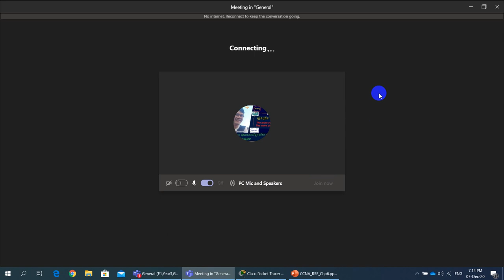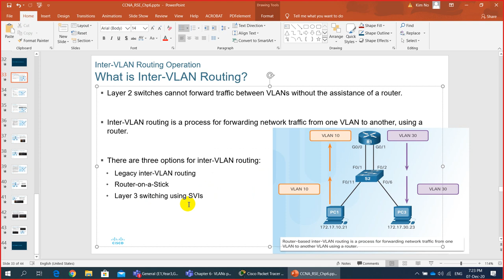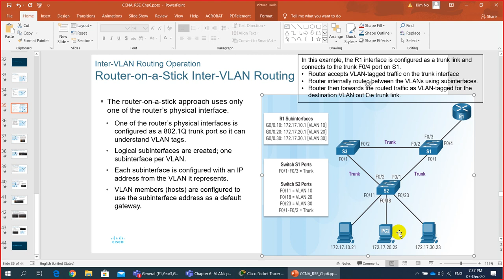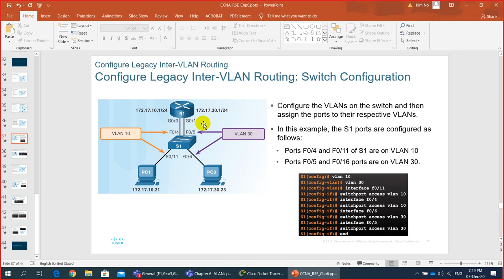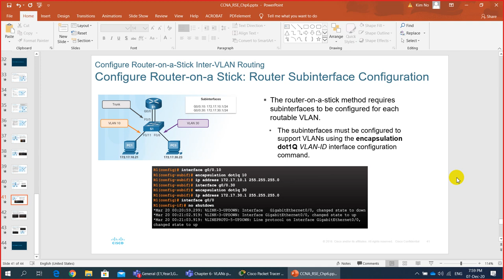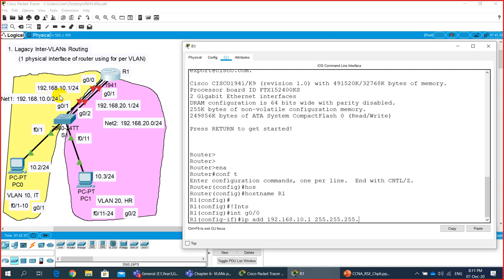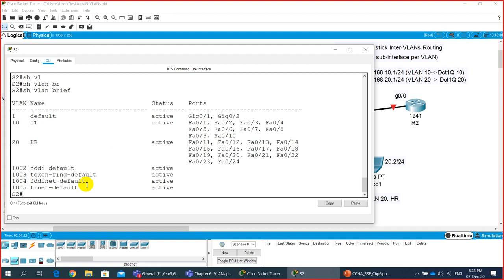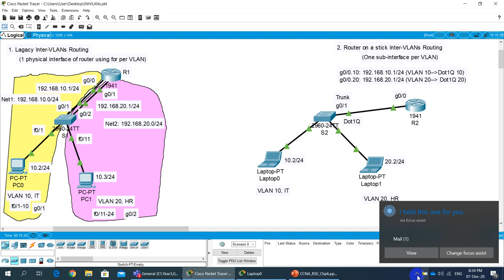Chapter 6- VLANs part 3 by Lecturer KIM NO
This video shows you more detail about VLANs